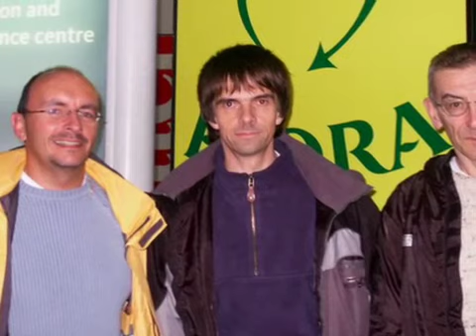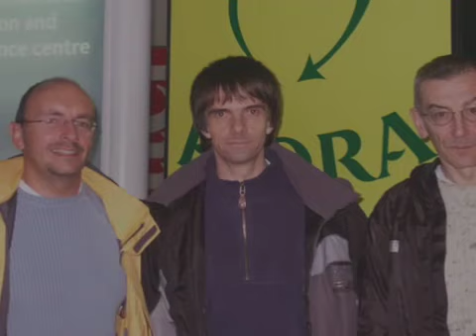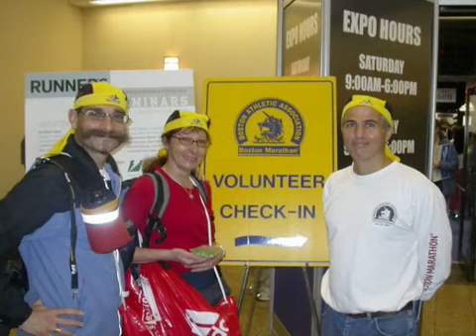rencontres CLM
rencontres entre les membres de courirlemonde.org